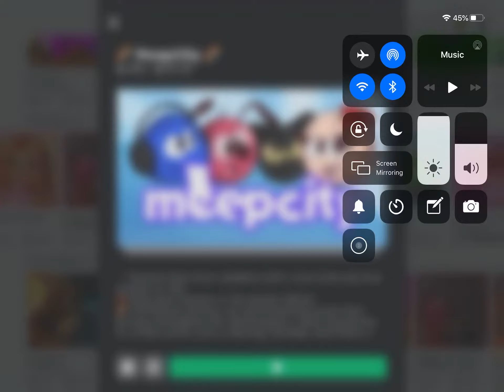Playing meet City